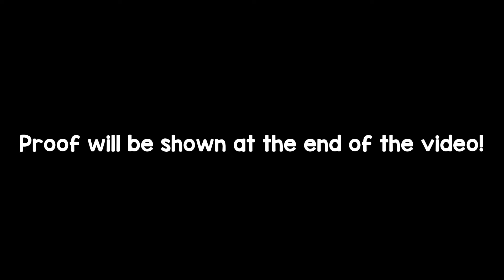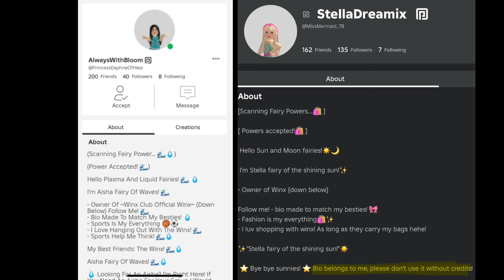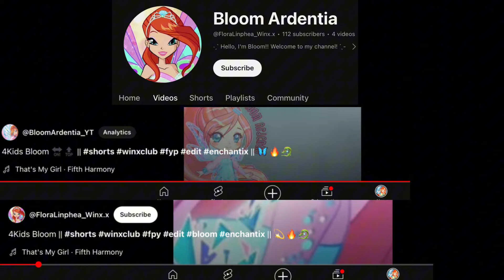Exposing a two faced, racist, liar and manipulator; @Bloom Ardentia || ft.@FloraMagnolia_YT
˗ˏˋ :3 ꒱ hiii blossoms!!
Today is a different video, today I’m clocking a stealer, two faced ___ for good. You mess with my best friend then you’ll face me.
⊱┊ Posting days  ꒱..°
꒰🐙꒱ Sunday
꒰🦜꒱Saturday
꒰🐠꒱ Friday
꒰🪼꒱ Mostly whenever I can!
·˚꒰ sub count ┊3.87k
୨୧┈┈┈♡┈┈┈୨୧
✿┊ intro :: by me ( Music - Wilford Clux)
☆┊ editor :: AE, VSP, CAPCUT, PIXLR, ADOBE LIGHTROOM, CANVA
✿┊ recorder :: windows rec, iPhone camera
☆┊ mic :: windows mic
:: social medias
୨୧┈┈┈♡┈┈┈୨୧
roblox: ardent1a

fan group: - Bloom’s Fan Group -

·˚꒰desc credit: @Auvelva˗ˏˋ :3 ꒱